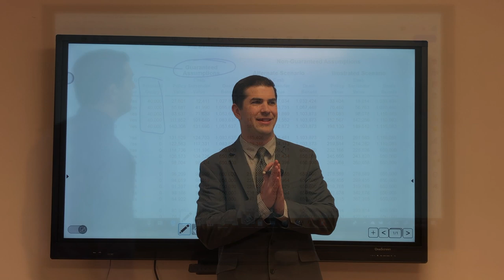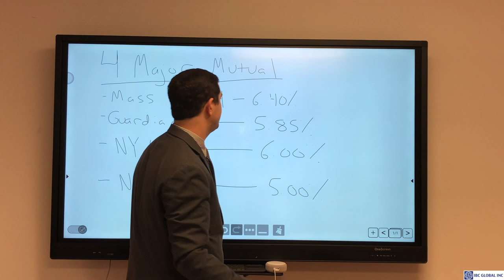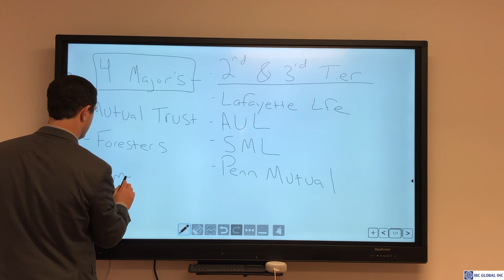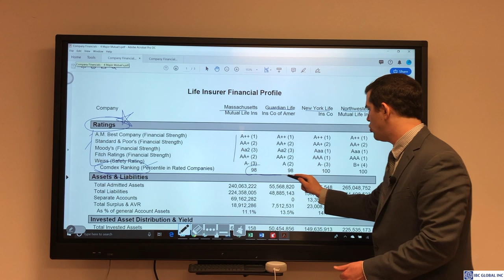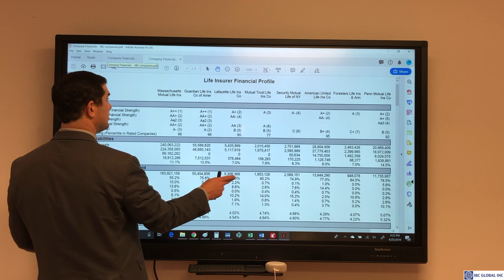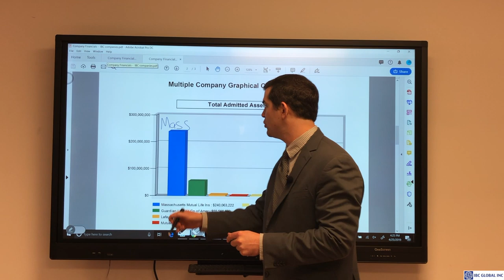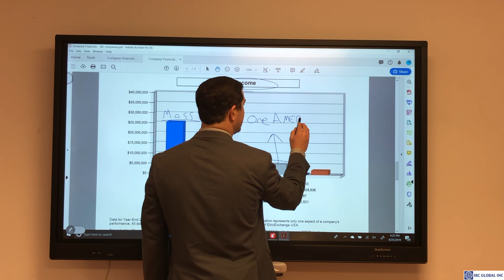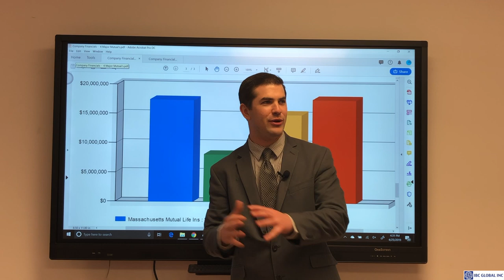In Depth Company Analysis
Timestamps:
00:11 Intro
01:15 The 4 Major Mutuals
03:00 2nd and 3rd Tier Companies

More On Top Companies For CVLI?